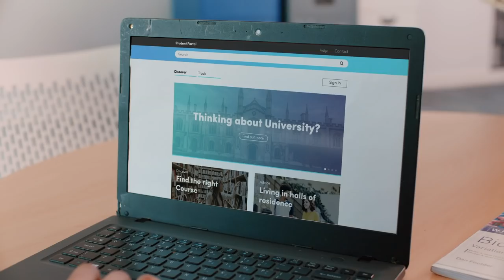Don't let money get in the way of university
Did you know eligible part and full-time undergraduates from Wales will get support towards their living costs on top of a tuition fee loan? Visit gov.wales/studentmoney to find out more.